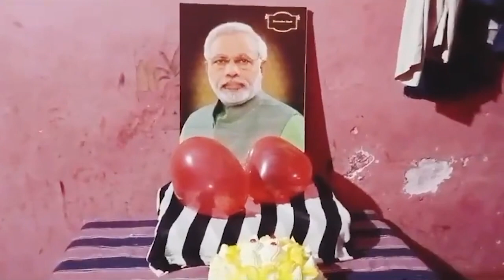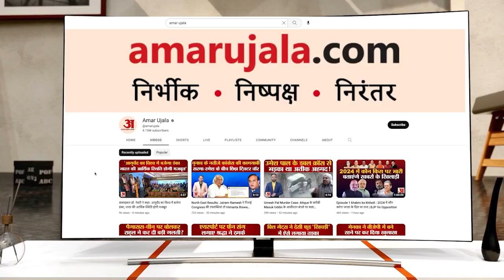PM Modi Birthday: Seema Haider ने खास तरीके से मनाया पीएम मोदी का 73वां जन्मदिन, वीडियो हुआ वायरल